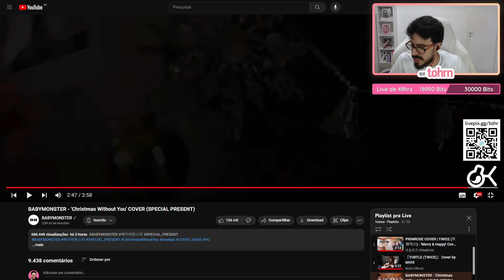TOHR REAGINDO: BABYMONSTER 'CHRISTMAS WITHOUT YOU' COVER | Cortes do Tohr